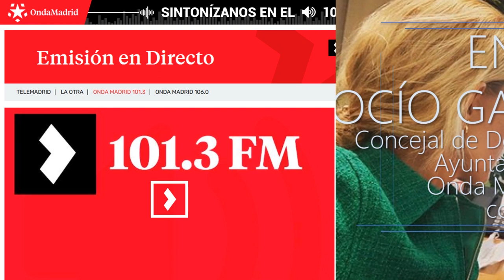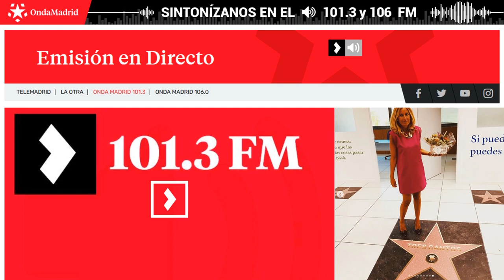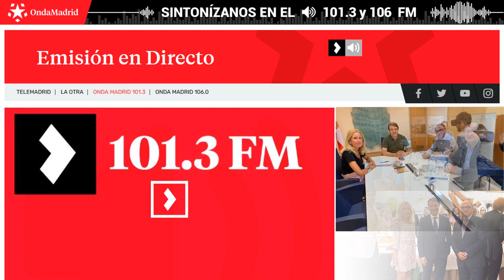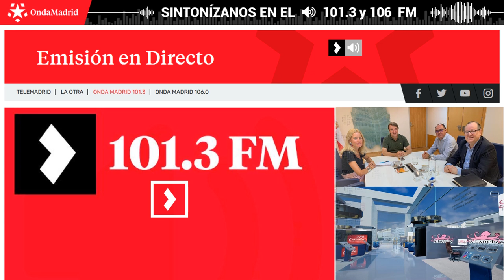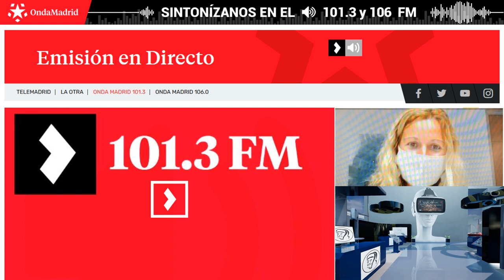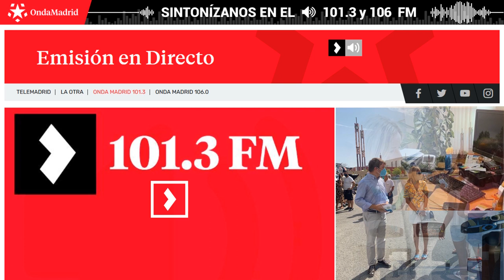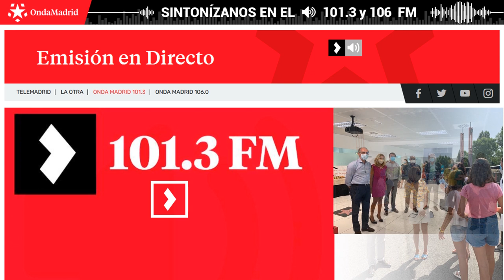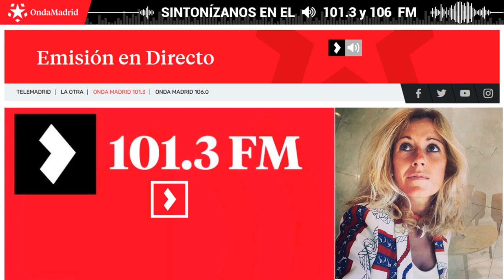Feria Virtual del Comercio. Rocío García Alcántara, Concejal de Desarrollo Económico y Empleo.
Entrevista en Onda Madrid / Madrid Directo con Nieves Herrero a Rocio Garcia, Concejala de Desarrollo Económico y Empleo del Ayuntamiento de Tres Cantos. Concejalía que promueve y dinamiza la plataforma de Ferias Virtuales del Comercio de Tres Cantos.

La plataforma de Ferias Virtuales, es una herramienta para dinamizar las empresas y comercios locales y de manera muy especial en tiempos de crisis y restricciones de accesibilidad. A lo largo de este año, se han llevado a cabo mas de 10 eventos virtuales, que han permitido minimizar en parte, el impacto del Covid en la economía local.

El Ayuntamiento de Tres Cantos lleva mas de 10 años apostando por esta herramienta innovadora, para promocionar el pequeño comercio local.